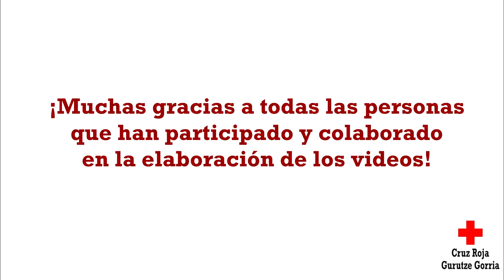Maniobra Frente Mentón - Abrir la vía aérea en personas inconscientes